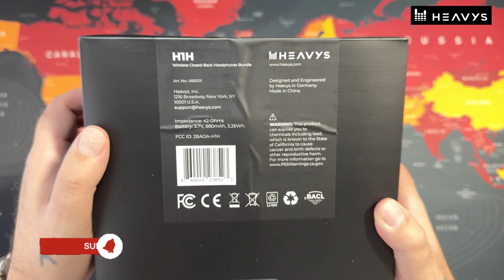Heavys H1H - The Best Headphones Over Ear for Rock and Metal ( with personalized Shells )